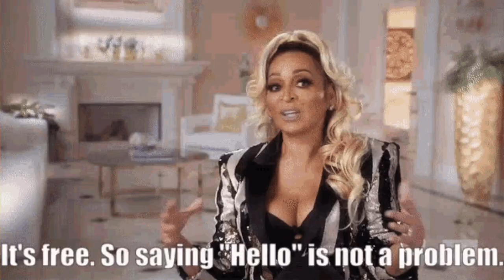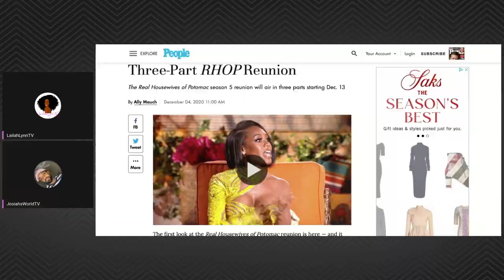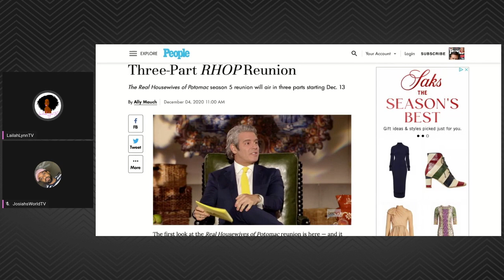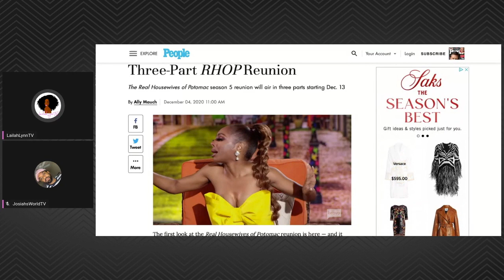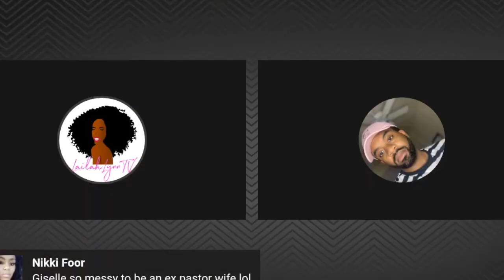The Real Housewives Of Potomac Reunion Trailer Has Dropped! (Live Reaction)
The trailer for the Real Housewives of Potomac reunion has dropped!

B E  S O C I A L